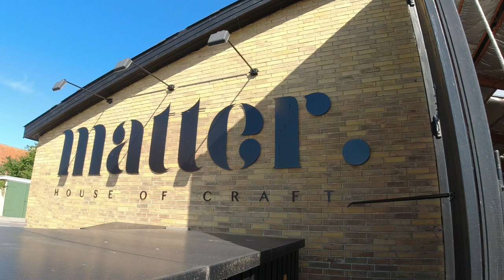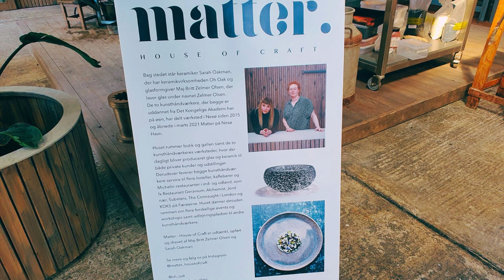Bornholm Aakirkeby #5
Schön, dass du dabei warst. Vergiss nicht die Glocke zu aktivieren, dann verpasst du keines meiner Videos.

Eure Bine

Vielen Dank

Meine Cam:
DJI OSMO*:

Rode Wireless GO*:

Adapter für's Micro*:

DJI OSMO Akku*:

Ladestation DJI OSMO Triple*:

Powerbank 20000 mAh*:

Ladegerät DJI*:

Schlafequipment
Grüezibag Cloud Steinbock*: